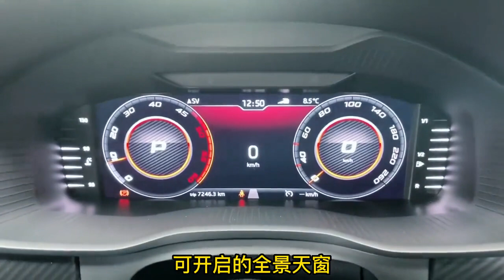15万多跌至11万多，2 0T+德系品质，中型SUV的性价王，高速稳如牛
15万多跌至11万多，2 0T+德系品质，中型SUV的性价王，高速稳如牛